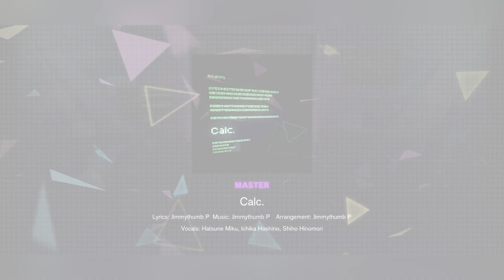Hatsune Miku: Colorful Stage! - Calc. (Master / S-Rank, Full Combo)